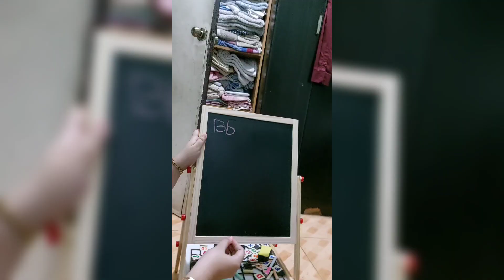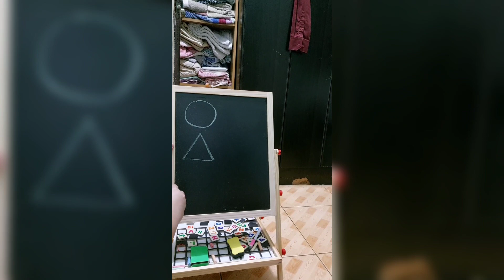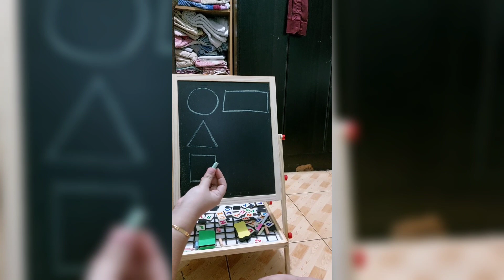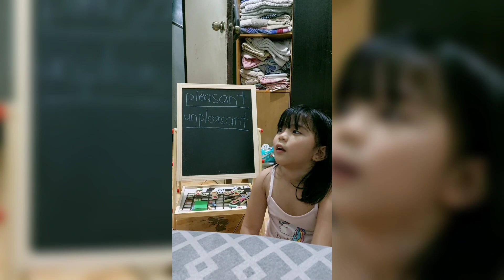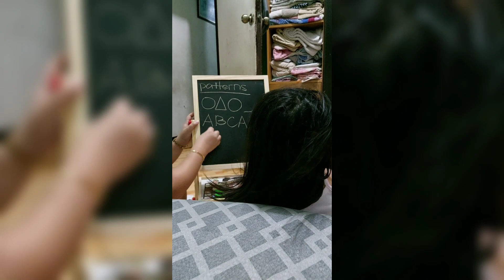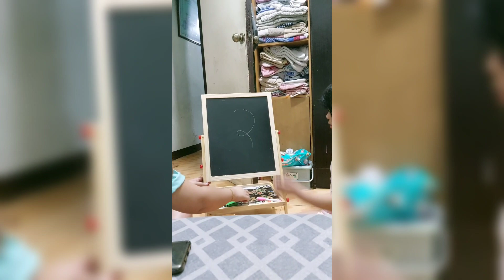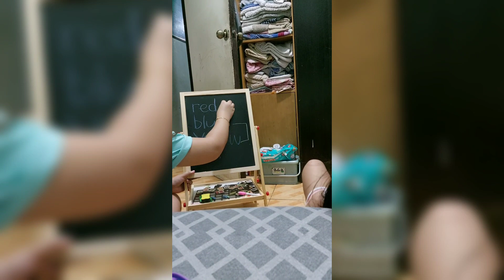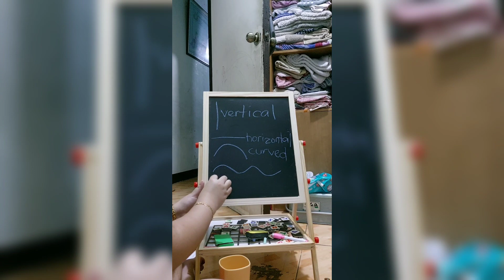VERY GOOD, KYLIE! | Review | First Monthly Exam Preparation